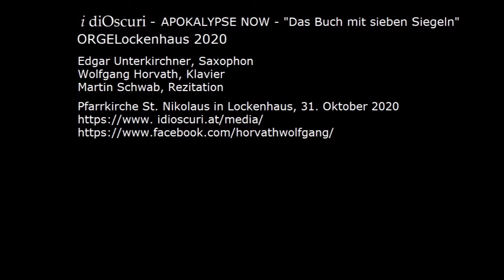i diOscuri: APOKALYPSE 3/5 "Das weiße Ross" ORGELockenhaus 2020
ORGELockenhaus-Konzert APOKALYPSE + SCHUBERT
mit i diOscuri und Martin Schwab
"Das Buch mit sieben Siegeln"

Martin Schwab, Rezitation
Edgar Unterkirchner, Saxophon
Wolfgang Horvath, Klavier

Pfarrkirche St. Nikolaus in Lockenhaus, 31. Oktober 2020
Alle Videos aus diesem Konzert: